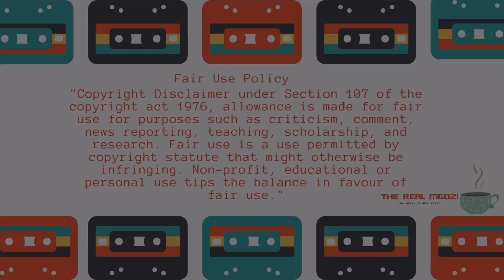Vusi Nova Shuts Down Gay Rumours By Posting A Picture Of His Girlfriend